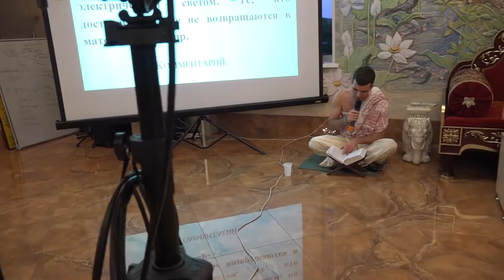BVV Narasimha Swami, BG Class 15.6, Vladivostok 25.08.2016 (Eng-Rus)